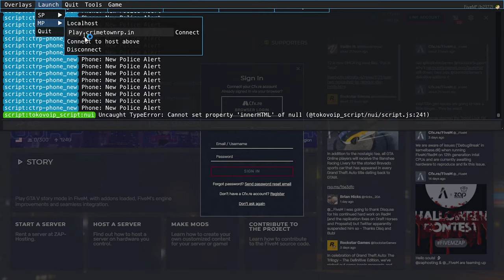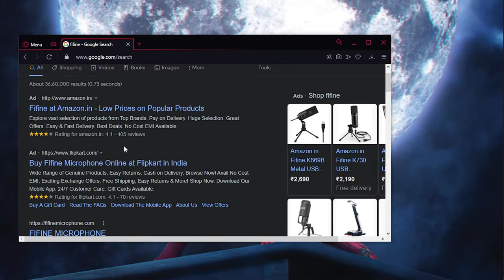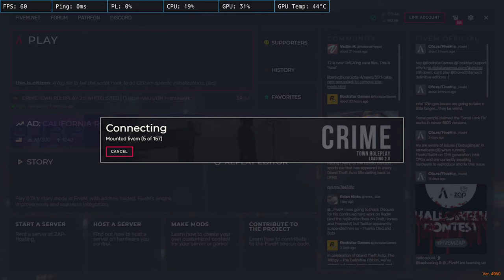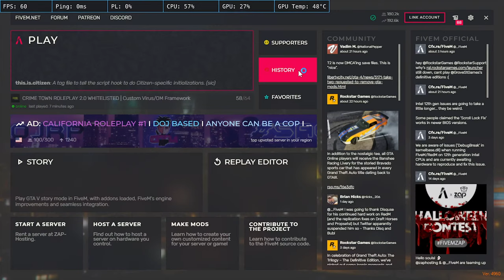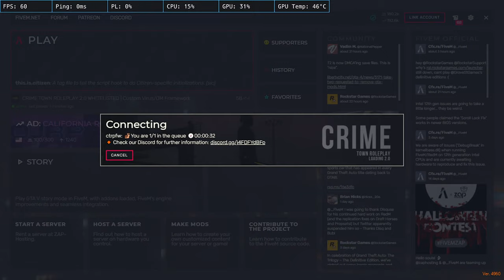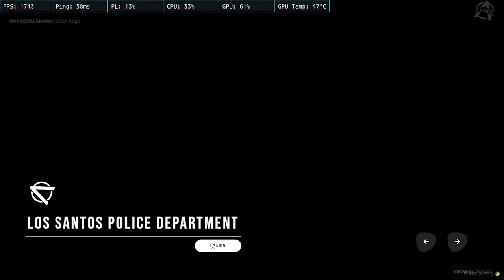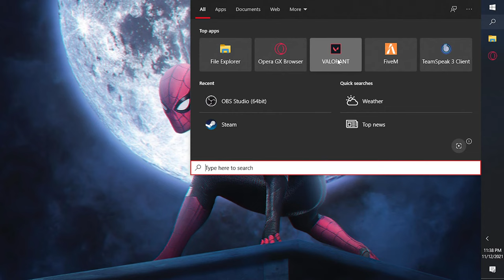GTA 5 RR with Justin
Special Thanks to Bundro for the Overlays

PC SPECS:
Processer- Intel I5 10400
Motherboard- MSI B460 Pro VDH Wifi
HDD- WD Blue 1 Tera Byte
Cabinet- Ant Esports Ice 200 TG
PSU- Antec 550 Watt Bronze
GPU- Zotac GTX 1660 6GB
RAM- G Skill Ripjaws 16GB (8*2) 3000mhz
Headset- Cosmic Byte GS430

About DrDynamic
Name- Shorya Singh
Age - 18
City- Moradabad